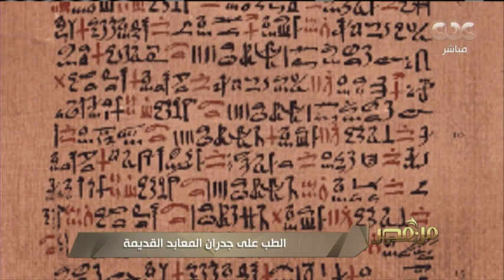من مصر | الدكتور وسيم يشرح العلاقة بين الطب والموسيقى في الحضارة المصرية القديمة​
كما تضم الحلقة لقاء خاص مع الدكتور وسيم السيسي عالم المصريات.. (حلقة بتاريخ 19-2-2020).

ضيوف الحلقة
الدكتور وسيم السيسي - عالم المصريات